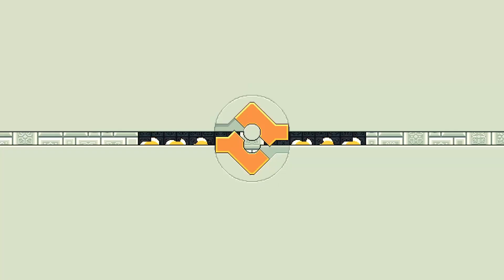Rite Level 152 N Original Attempts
My original attempts at the Rite World 5 levels, with absolutely zero commentary or any real incentive to watch them! Yippie! These are pretty much uploaded because I had them recorded and figured why not.